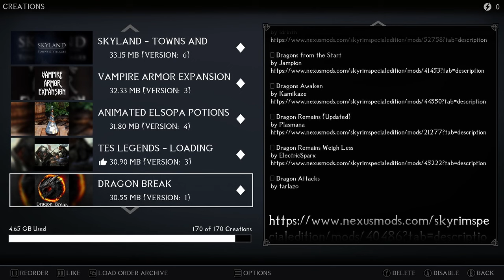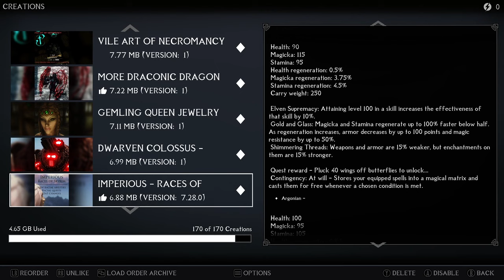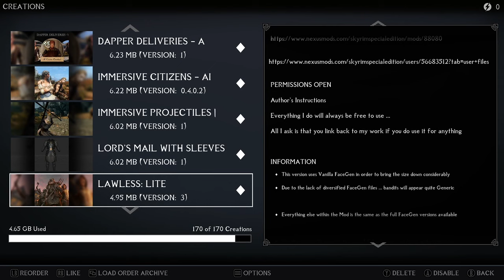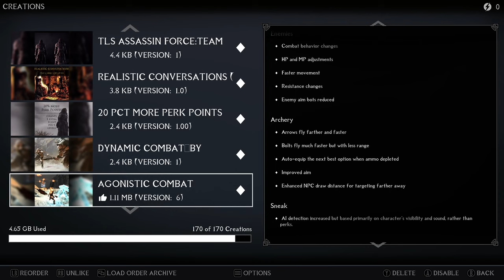+18 2024 Skyrim Mod Load Order